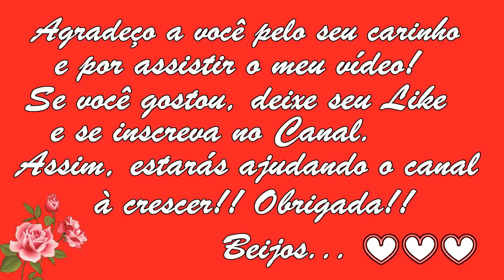Leite Condensado Caseiro, Simples de Fazer Receita Caseira 🌹 MARILENE SARAH FIALHO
🌻 MEUS PRODUTOS 🌻
🔥🛒🧘🏽‍ Natflix Fitness (treinos, aulas de yoga, fit dance, aulas com nutri...):

Bjss 💖💖🌺🌺